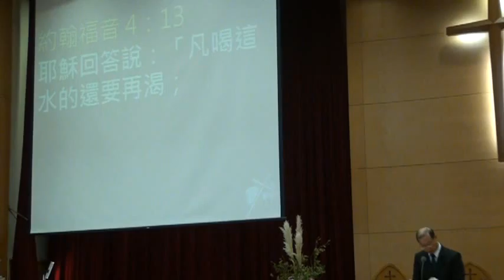2013.9.18 台語禮拜-聖經-約翰福音四章13節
約翰福音四章13節
13.耶穌回答說：凡喝這水的還要再渴；